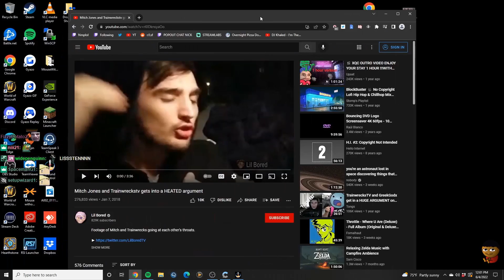We are back! Ft. Emily & Esfand, Sodapoppin | Nick & Malena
Nick and Malena are back after their vacation, and attempt to make a deep dish pizza on a time crunch with Emily and Esfand, and of course land lord mr sodapoppin comes and hangs out

(not Mondays)

78630 Cedar Park
Texas, USA